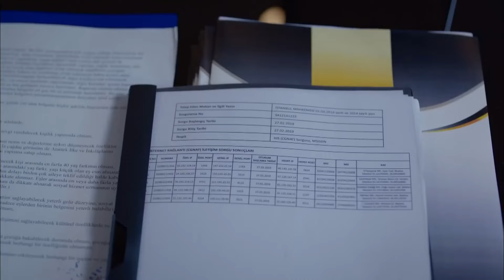Artık Tüm Kapılar Açık Sana - Kuzgun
Kuzgun, Dila'dan gelecek her şeyi kabul etti. BOYNUM SANA
 KILDAN İNCE

Oyuncu Kadrosu:
Kuzgun: Barış Arduç
Dila: Burcu Biricik
Ferman: Onur Saylak
Neşe: Tülay Günal
Güneş: Nilperi Şahinkaya
Derviş: Settar Tanrıöğen
Meryem: Hatice Aslan
Rıfat: Levent Ülgen
Ali: Aytek Şayan
Kartal: Caner Şahin
Kumru: Ahsen Eroğlu
Şeref: Erdal Küçükkömürcü
Şermin: İpek Erdem
Seda: Derya Beşerler

Yapım: Ay Yapım
Yapımcı: Kerem Çatay - Pelin Diştaş
Yönetmen: Bahadır İnce
Senaryo: Burcu Görgün Toptaş - Özlem Yılmaz